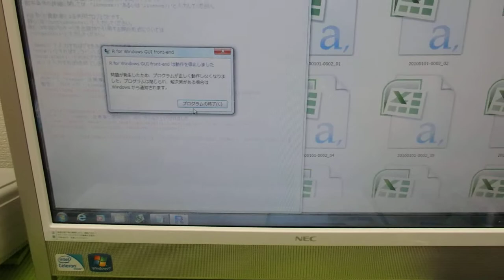音圧測定装置：超音波テスターを利用した実験動画 ultrasonic-labo